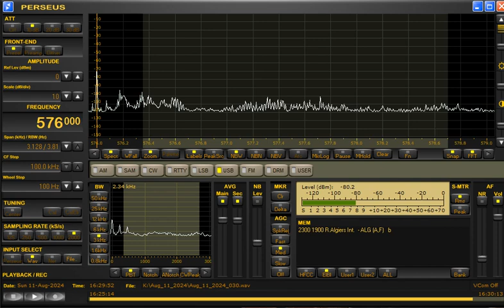576kHz Myanmar Radio at 1629UTC on August 11, 2024